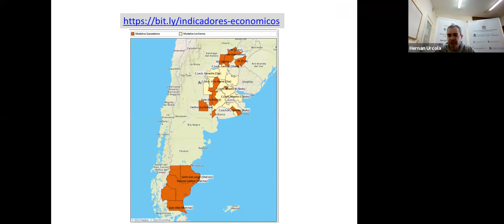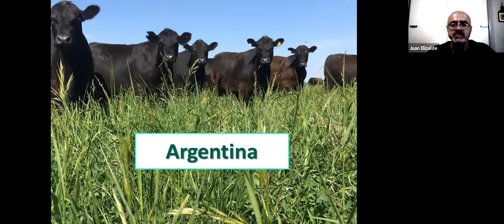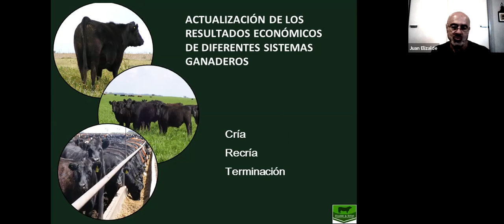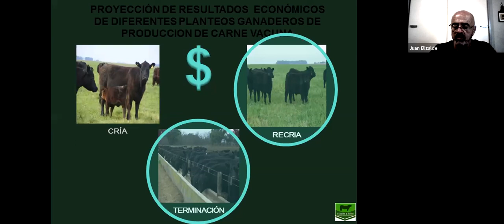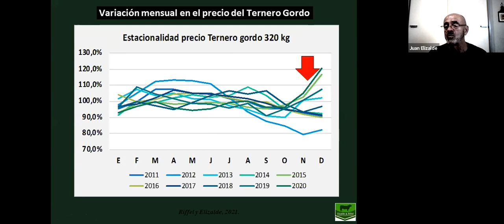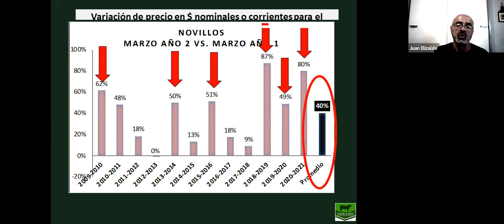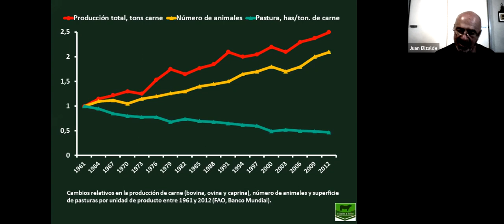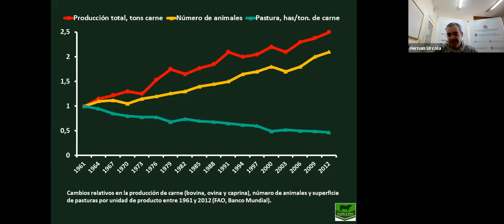La ganadería vacuna post pandemia: situación actual y perspectivas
Diserta: Ph.D. Juan C. Elizalde (Asesor privado e integrante del Equipo Técnico de la Unidad de Producción Intensiva de Carne, Facultad de Agronomía de la Universidad de la República, Uruguay

Organizada por Proyecto INTA PE I-218: Sistema de información para la toma de decisiones en el sector agropecuario